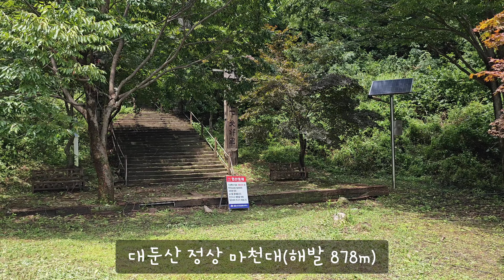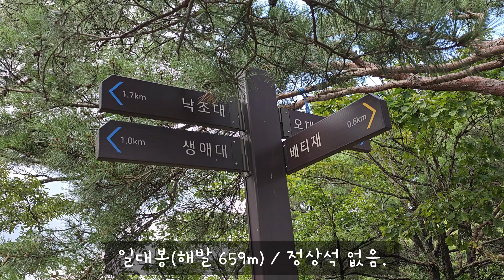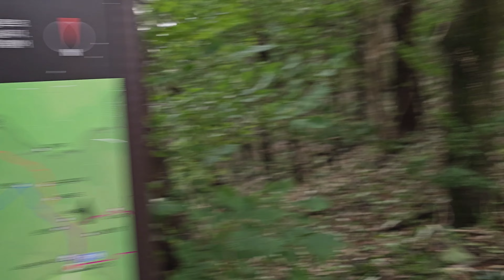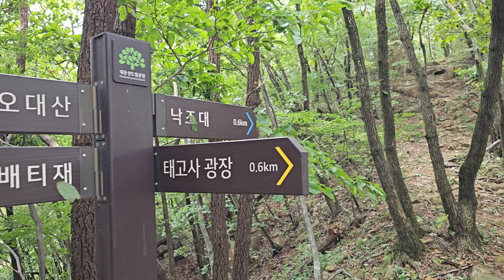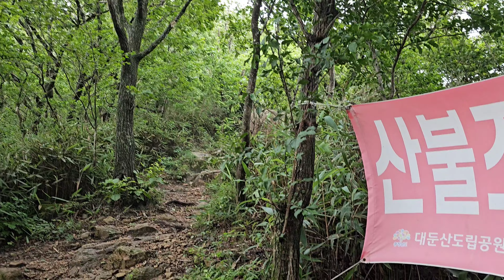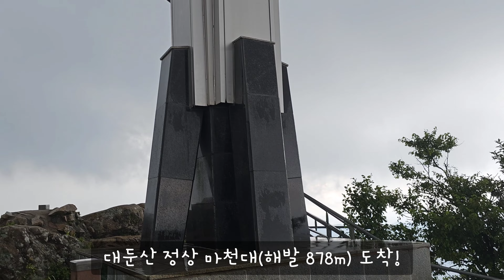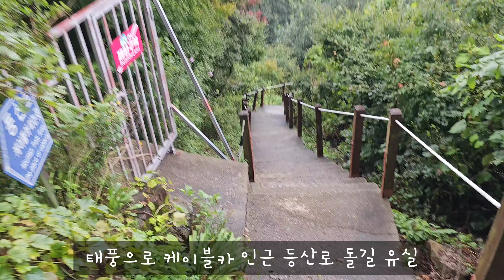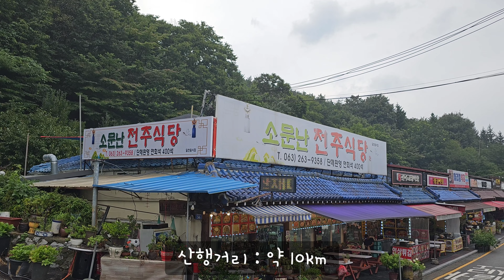대둔산 도립공원 ⛰️ 배티재 코스 🏞 일대봉(해발 659m)ㅣ생애대(해발 735m)ㅣ낙조대(해발 859m)ㅣ대둔산 정상 마천대(해발 878m) 🙏 산행 🧗‍♂️ 등산 🥾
[대둔산 산행]

전북 완주군과 충남 금산군에 위치한

100대 명산 대둔산을 산행 했습니다.

대한민국 100대 명산 중

충청남도 명산은
대둔산을 마지막으로 모두 완등 했습니다.

"노령산맥 대둔산"의 기운을 가득 받았습니다.

ㅡㅡ ※ 화질조정 : "고급 2160P" 하셔요.^^

1. 산행거리 : 약 10km
2. 산행시간 : 총 5시간(촬영시간 포함)
3. 최고고도 : 해발 878m
4. 산행코스 : 대둔산 휴게소 주차장 / 배티재 - 배티재 정상 일대봉(해발 659m) - 생애대(해발 735m) - 낙조대(해발 859m) - 대둔산 정상 마천대(해발 878m) - 삼선계단 - 구름다리 - 동심바위 - 대둔산 도립공원 식당가 / 대둔산 도립공원 주차장 - 배티재 / 대둔산 휴게소 주차장

ㅡㅡ

ㅡㅡ 1. BGM 출처 :
ㆍTrack - Løv Li - Criminals

ㅡㅡ 2. BGM 출처 :
ㆍTrack - Tobu - Return To The Wild

ㅡㅡ 3. BGM 출처 :
ㆍTrack - Uomii - Empty

ㅡㅡ 5. BGM 출처 :

ㆍMUSIC : "Remember"
ㆍARTIST : 지윤(노래), 신정훈(작곡)
ㆍ세상을 영상과 음악으로 표현합니다.
ㆍWe express the world with images and music
ㆍ아트판타지아(ArtFantasia)